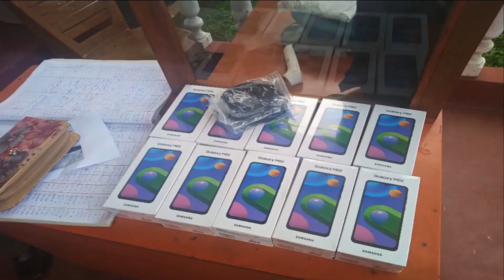වැරදීමකින් ලැබුනු ලක්‍ෂ ගානක මොබයිල් තොගයට මෙයා කල පුදුම දේ | Rashmi Bhagya Randunu | Sonduru Diviya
වැරදීමකින් ලැබුනු ලක්‍ෂ ගානක මොබයිල් ෆෝන් තොගයට මෙයා කල පුදුම සහගත දේ

Story of Rashmi Bhagya Randunu who mistakenly received lots of expensive brand new mobile phones from courier guy

Pics & video clips - pexels & pixabay